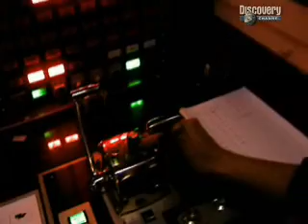The Ultimate Fighter Jet 1 of 3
Discovery will take you through an amazing journey and explain how one of the best fighters today came to life, the Eurofighter Typhoon.

Some clips about the American rival, the F-22 are also embedded.